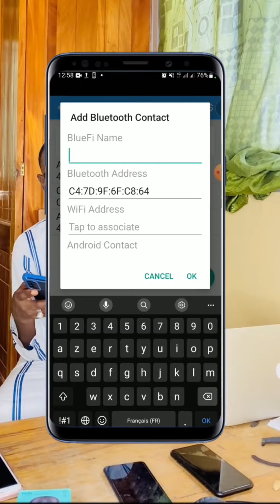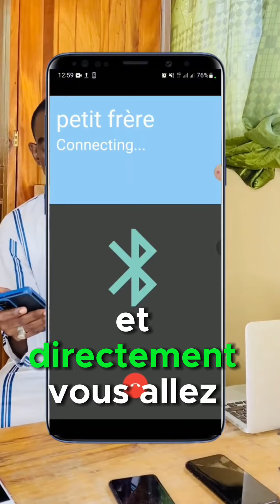Astuce : Comment appeler sans Crédit